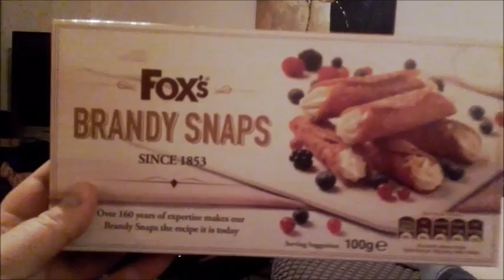Z Cyklu Dobre Rady - Odc . 50 Święta 2016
Piosenki: Fisz Bla Bla Bla, Klan Przemytników Rzerzuchy Teletubiś Pedał,  Macamoto- Mom...